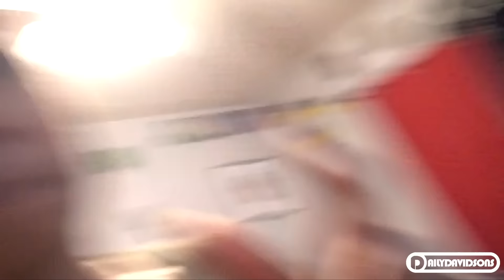WE ARE THANKFUL!!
**Get a month's worth of shaving supplies from Harry's for just $10 by entering "davidsons" at checkout!**

INTRO LYRICS: "NOW THERES A DAD WHO COMES IN HANDY WITH THESE BOYS WE LOVE AND KNOW, SEE THERES CARTER,  CHANCE AND JAIDEN, WATCH THIS MOMMY HOST THE SHOW, ITS THE DAILY DAVIDSON SHOW, DAILY DAVIDSON SHOW"

Camera we use: Canon G7x, Sony Rx100, Canon 7D, & GoPro3+